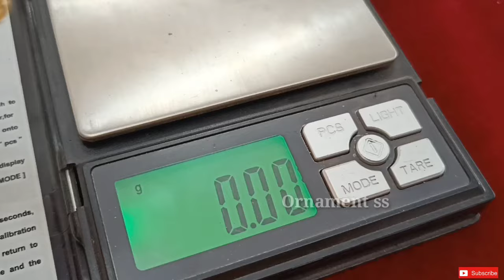2 Gram Se Kam Weight Me Mini Mangalsutra Pendant Designs With Price !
2 Gram Se Kam Weight Me Mini Mangalsutra Pendant Designs With Price !